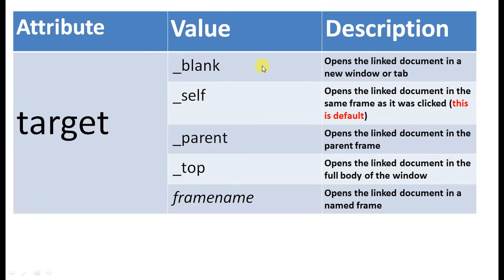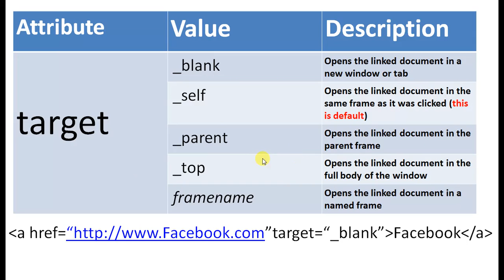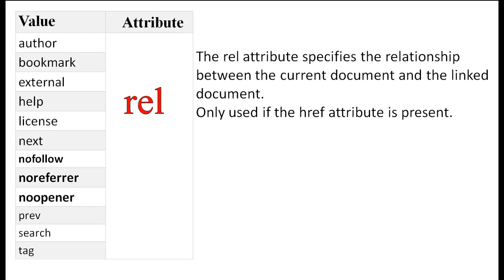55. Anchor Tag Attributes in HTML | Hindi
You can also watch Technical video